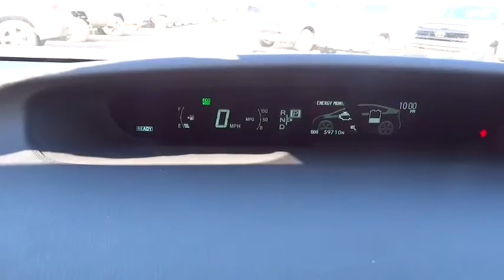2010 TOYOTA PRIUS Northern California, Redding, Sacramento, Red Bluff, Chico, CA A1026174C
2010 TOYOTA PRIUS

250 E. Cypress Ave.

IV trim. CARFAX 1-Owner, Toyota Certified, GREAT MILES 59,350! EPA 48 MPG Hwy/51 MPG City! Navigation, Heated Leather Seats, Overhead Airbag, Alloy Wheels. 4 Star Driver Front Crash Rating. CLICK NOW!br /br /KEY FEATURES INCLUDEbr /Leather Seats, Navigation, Heated Driver Seat. Rear Spoiler, MP3 Player, Aluminum Wheels, Keyless Entry, Steering Wheel Controls, Child Safety Locks, Heated Mirrors. br /br /VEHICLE REVIEWSbr /Kelley Blue Book Top 10 Green Car. In our hands, this new Prius returned an observed 42 mpg, four better than the latest Honda Insight. -CarAndDriver.com. 4 Star Driver Front Crash Rating. 5 Star Driver Side Crash Rating. Great Gas Mileage: 51 MPG City. br /br /BUY WITH CONFIDENCEbr /12-Month/12,000-Mile Limited Comprehensive Warranty, 7-Year/100,000-Mile Limited Powertrain Warranty, 160-Point Inspection and Reconditioning, 1 Year of Roadside Assistance, Vehicle History Report br /br /WHO WE AREbr /Our commitment to treating you in a neighborly fashion extends from our inventories and auto repair service to our no-frills, easy-to-comprehend auto financing. This comes not only in the form of car loans and leasing service for drivers from Redding, Chico, Red Bluff and Shasta Lake, but a tenacious spirit dedicated to getting the flexible terms you deserve. Please feel free to explore our entire site and see all of the products, services, and pre-buy car research we have to offer. br /br /Pricing analysis performed on 4/24/2015. Fuel economy calculations based on original manufacturer data for trim engine configuration. Please confirm the accuracy of the included equipment by calling us prior to purchase. br /